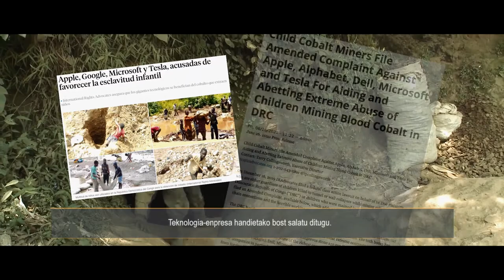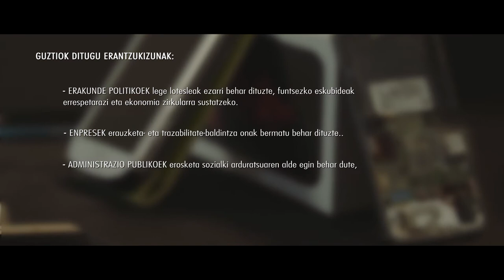Gatazkarik gabe konektatu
Egunero ehundaka gatazka armaturekin "konektatzen" gara. Gure gailu elektronikoek mineralak behar dituzte, eta mineral horiek lortzeak eragin itzela dauka gizartean eta naturan. Hainbat lekutan, ED Kongon kasu, ustiapenarekin batera, gatazka armatua eta giza eskubideen urratze sistematikoa batzen dira. Horregatik, informazio kritikora jo behar dugu gailu elektronikoak erosteko orduan.

Ingeniería Sin Fronteras, SETEM  eta Alboan erakundeok gatazkarik gabeko teknologia eskatu nahi dugu, eta elektronikaren kontsumoaren inguruan eritzi kritikoa sortzen lagundu nahi dugu.